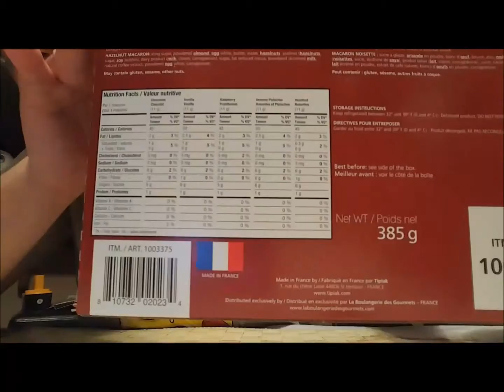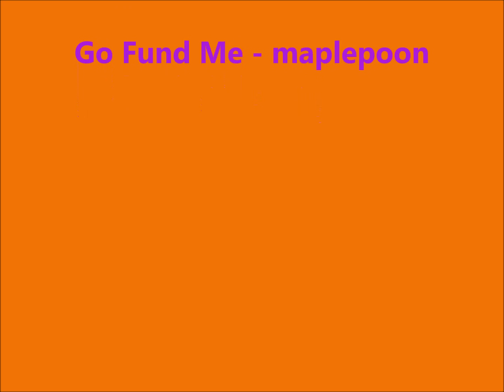Mukbang (먹방) Eating Show - Breakfast Sandwich & Macarons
Hey Everyone! So today, its sort of like a Breakfast for Dinner. We are also having some Macarons that we forgot to open up on Christmas.